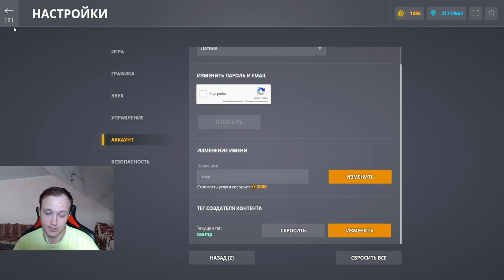ЖИГА УНОСИТ ВСЕХ! ЭТОТ УЖАСНЫЙ КРИТ УНОСИТ ЗА ОДНУ СЕКУНДУ ЛЮБОГО ПРОТИВНИКА В ТАНКАХ ОНЛАЙН